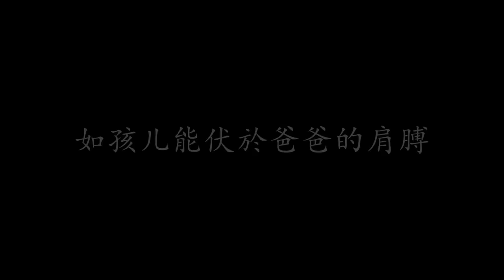单车 陈奕迅 (歌词版)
单车 陈奕迅

不要不要假设我知道
一切一切也都是为我而做
为何这么伟大 如此感觉不到
不说一句的爱有多好
只有一次记得实在接触到
骑著单车的我俩 怀紧贴背的拥抱

难离难捨想抱紧些
茫茫人生好像荒野
如孩儿能伏於爸爸的肩膊
谁要下车
难离难捨总有一些
常情如此不可推卸
任世间再冷酷 想起这单车
还有幸福可借

经已给我怎会看不到
虽说演你角色实在有难度
从来虚位以待 何不给个拥抱
想我怎去相信这一套
多疼惜我却不便让我知道
怀念单车给你我 唯一有过的拥抱

哪怕遥遥长路多斜
你爱我爱多些
让我他朝走得坚壮些
你介意来爱护 又靠谁施捨

谁要下车
任世间怨我坏 可知我只得你
承受我的狂或野